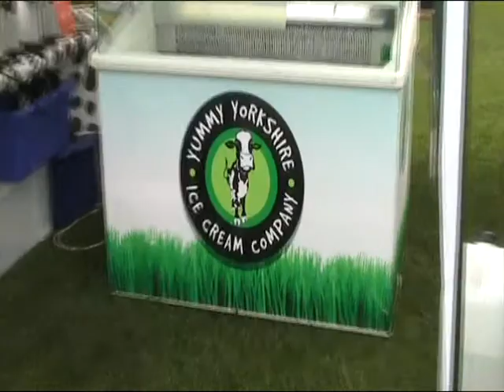Penistone FM @ Hoylandswaine Gala May 2010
The Penistone FM team meet the community at the Hoylaindswaine Gala, May 2010